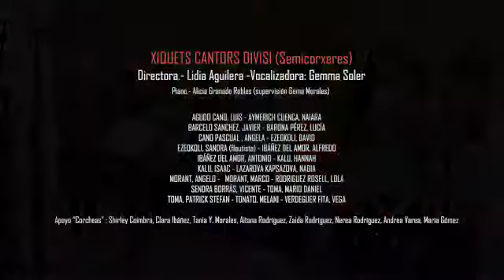CAMPANER (Óscar Calatayud Gómez)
(9/11/2018) XIQUETS CANTORS DIVISI-Semicorxeres (Niños Cantores DIVISI - DIVISI CHILDREN'S CHOIR) estrenan, bajo la dirección de Lidia Aguilera, la canción CAMPANER del compositor Óscar Calatyud Gómez
Canción ganadora (1º premio categoría Coro Infantil) del Vº Concurso de composición "MÚSICA JOVE" organizado por el TALLER MÚSICA JOVE de Valencia.